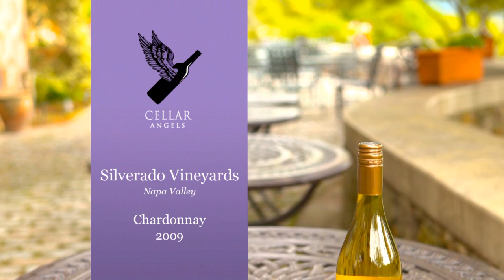Cellar Angels Presents: Silverado Vineyards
This week we catch up with Russ Weis, General Manager of Silverado Vineyards.  Russ shares the history of their Stag's Leap Vineyard property and the evolution of the grapevines within the AVA.

Want access to exquisite, hard-to-find wines of Napa and Sonoma?  Set up your complimentary membership with Cellar Angels to buy this wine at exclusive member pricing & support your favorite charity with proceeds from every purchase

Charity partners include: Hope for Hearts, Generation Rescue, The Snowman Fund, A Child's Right, Mutineer Magazine, Ilya Peckerman Fund for Vasculitis, Shining Service Worldwide, Pediatric Cancer Research Foundation, Clinica Verde, Ophthalmic Women Leaders, The V Foundation, Auction Napa Valley, Soldiers' Angels, Seathos, Ounce of Prevention and Sound Community Services